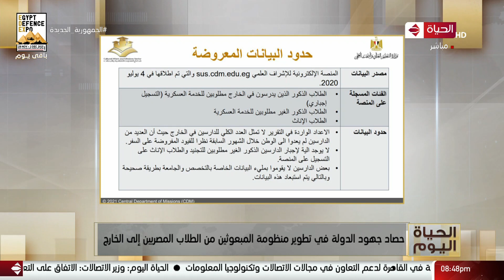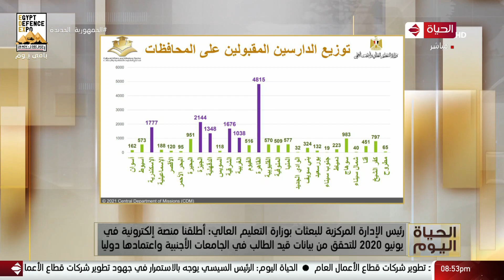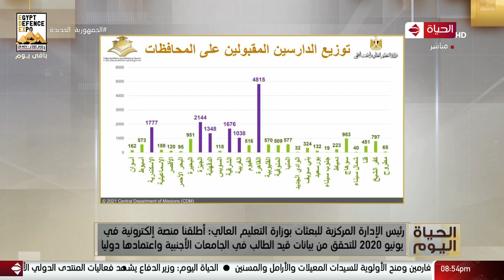د/ هيثم حمزة: أطلقنا منصة إلكترونية في يونيو 2020 للتحقيق من بيانات قيد الطالب في الجامعات الأجنبية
الحياة اليوم - د/ هيثم حمزة: أطلقنا منصة إلكترونية في يونيو 2020 للتحقيق من بيانات قيد الطالب في الجامعات الأجنبية واعتمادها دوليا

من حلقة بتاريخ : الأحد 28 نوفمبر2021